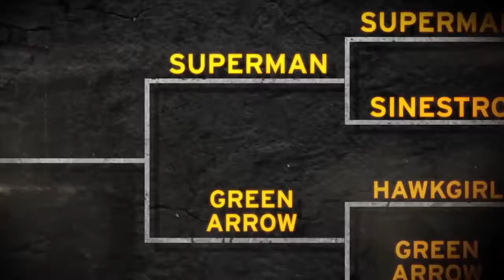Injustice Gods Among Us-Superman vs Green Arrow Gameplay Trailer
Injustice Gods Among Us é um jogo de luta actualmente em desenvolvimento pela NetherRealm Studios e será publicado pela Warner Brothers Games em Abril de 2013 para Wii U,PlayStation 3 e Xbox 360.Injustice Gods Among Us coloca os jogadores a controlar super-heróis e vilões do universo da DC Comics.